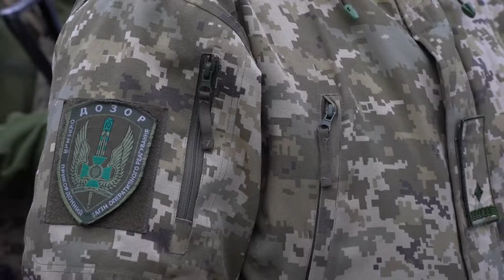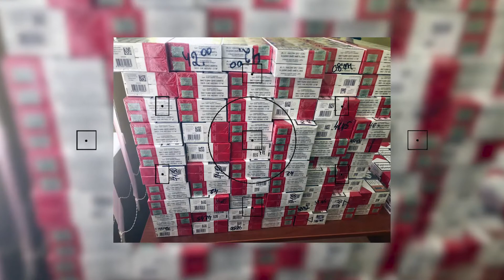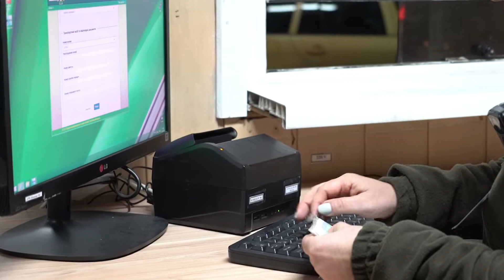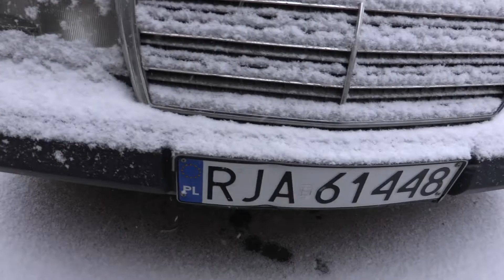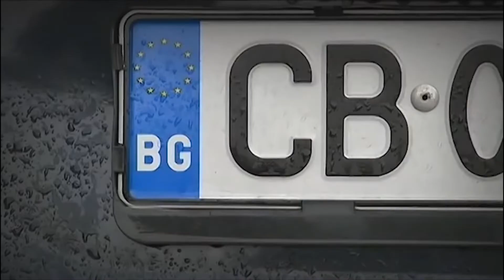Периметр №8 18.01.2019 (ukr)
Як «реабілітувати» конфісковані автівки порушників кордону? Для чого потрібен мобільний вольєр для службових собак та чим завершилася різдвяна подорож Україною двох французів?

Звільнення заручників, захоплення терористів та реагування на провокації.  Українські ПРАВООХОРОНЦІ ПРОВЕЛИ МАСШТАБНІ ТАКТИЧНІ НАВЧАННЯ.

Понад тисячу силовиків та сто одиниць техніки. Цілих чотири  дні на тренувальній базі під Києвом гартували своє вміння підрозділи системи внутрішніх справ: поліція, прикордонники, нацгвардійці та рятувальники.
Головні критерії – швидкість та якість. У реальній ситуації – часу на роздуми не буде.  Від цього залежатиме життя правоохоронців та тих, кого вони повинні захищати.

На службу з комфортом. МОБІЛЬНИЙ ВОЛЬЄР ДЛЯ ЧОТИРИЛАПИХ ПОМІЧНИКІВ.

Не відчутний для людського носа запах контрабанди без проблем вловлюють службові собаки. А полювати на той запах часто доводиться на віддалених ділянках кордону. І дістатися туди непросто.
Тож правоохоронці потурбувалися, аби трансфер для їхніх помічників був максимально комфортним. Так з’явився  спеціальний кінологічний комплекс.

В Україну – за подарунками. РІЗДВЯНІ ПРИГОДИ ФРАНЦУЗІВ НА ГАЛИЧИНІ.

Якщо для багатьох українців – Різдво у  Парижі – це казкова мрія, то деякі французи, навпаки, шукають нових вражень деінде. І знаходять…
Чому обрали поїхати на шопінг-тур саме в Україну, – достеменно невідомо, однак невдовзі автомобіль із двома мандрівниками перетнув  український кордон і опинився на Галичині.
Гадаєте, хлопці вирішили прогулятися стародавніми вулицями Львова, випити філіжанку кави та пошукати сувеніри для друзів? А от і ні! Вони одразу ж кинулися скуповувати сигарети. Причому, у великій кількості.

Позашляховик з кримінальним минулим. Як «реабілітувати» КОНФІСКОВАНІ  АВТІВКИ ПОРУШНИКІВ КОРДОНУ?

Швидкі, потужні, стильні… Вони роблять наше життя комфортнішим, а нас самих – впевненими у власних силах. Та «залізні коні» можуть бути й джерелом злочинних прибутків. І немалих. Причому дуже часто  про це  стає відомо саме на кордоні.
Автокрадії – не єдина проблема прикордонників. За допомогою умілих рук  машину можна перетворити на чудовий «контейнер» для контрабанди. Набір інструментів, трохи фантазії – і будь ласка: от вам сховок  для бурштину, сигарет чи навіть наркотиків.
За законом, усі вони  підлягають конфіскації…  І що ж далі?
Можливо,  ці «речові докази»  ще б довго припадали снігом на околиці Львова. Та є гарна новина. Частину конфіскованих машин тепер передадуть підрозділам, які несуть службу в зоні проведення Операції об’єднаних сил.

Все – для коханого онука! НА КОРДОНІ З РОСІЄЮ ЗНАЙШЛИ «ЧАРІВНЕ» ЗІЛЛЯ. Ну… майже чарівне.

Сьогодні існують сотні способів перевезти контрабанду: від хитромудрих схованок – до залучення потойбічних сил. Але сховатися за поважний вік – то вже «вищий пілотаж»!
Сідаючи на потяг «Харків – Москва»,  80-річний громадянин України був упевнений: до пасажира такого поважного віку у прикордонників питань не буде. Однак разом із ними до вагона «завітав» службовий собака…
Не повірите! «Аксакал» віз у Росію 5 кілограмів макової соломки  на подарунок для онука-«фармацевта». Нащадку той мак нібито потрібен винятково для наукових «досліджень». – Як вам версія?